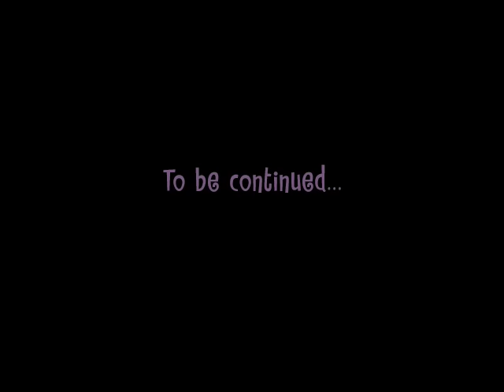Happy Tree Friends - Wipe Out! (Part 1)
Cro-Marmot can totally shred the snow covered alps but can he hang ten against the big Kahuna, Lumpy?